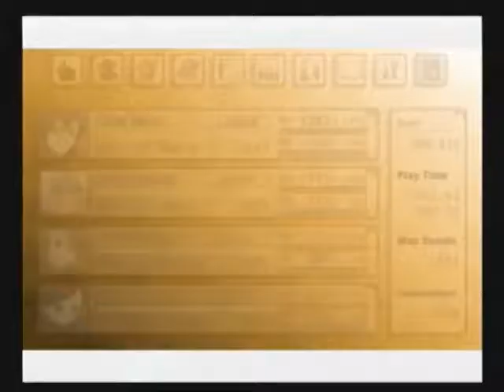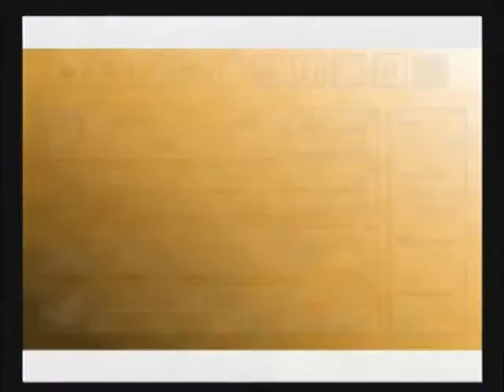Let's Play Tales of Legendia Part 50 - Success and Failure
Vaclav has fallen.  Shirley was saved.  And that's basically the entire list of good things that happened.